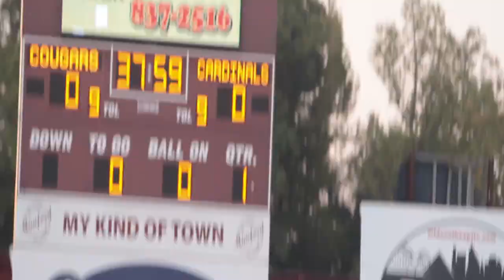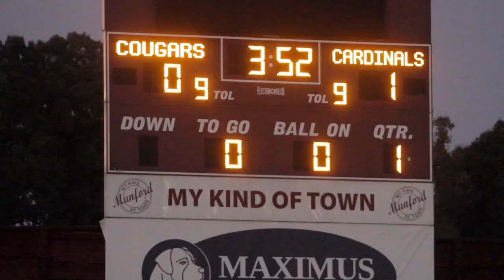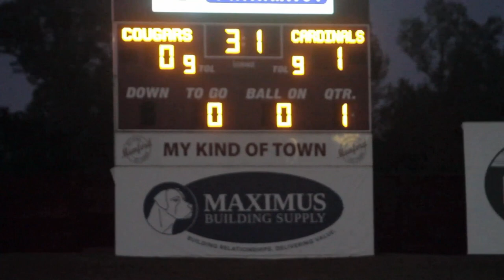2023 TSSAA Soccer Region 8 2A Championship Brighton @ Munford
SOCCER: Brighton 1, Munford 0
 The history of Brighton/Munford Soccer started at the turn of the millennium as a combined team.

Both Munford and Brighton high schools became separate programs by the time Kelsi Williams wore the red and black of the Lady Cardinals.

The Brighton Lady Cardinals were Region champions and reached Sectionals in the early 2010s. Williams, a 2013 graduate, came back to her alma mater to coach the middle school and later took on the varsity ranks in one of the most competitive leagues with the Bartletts and Arlingtons of the world.

In 2023 the Lady Cardinals joined District 15-2A and an old foe became torn in their side. The Munford Lady Cougars took the regular season matchup and title with a 1-0 win at Brighton.

In the District 15-2A Championship game, Munford outlasted Brighton in overtime. The return match in the Region 8-2A championship on the turf of Munford Stadium finally went in favor of Brighton winning 1-0 courtesy of a Cassidy Jones goal at the 9:44 mark of the game.